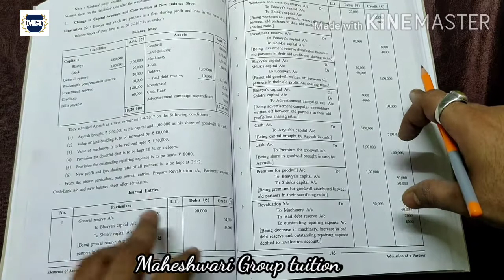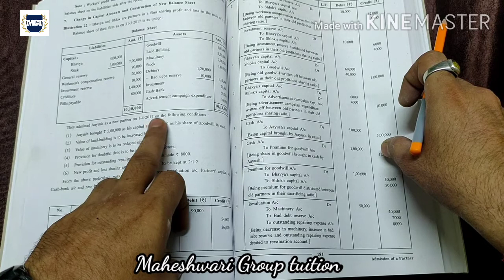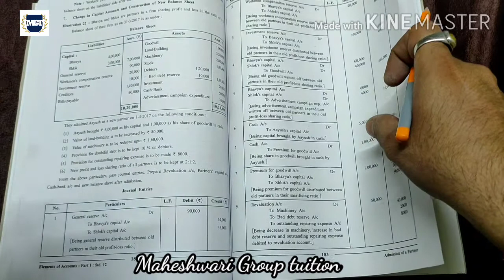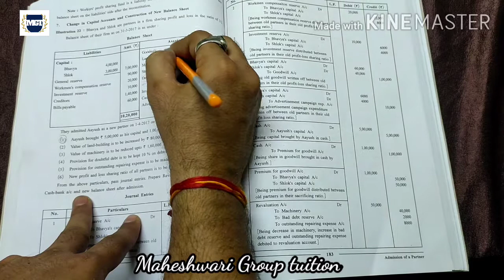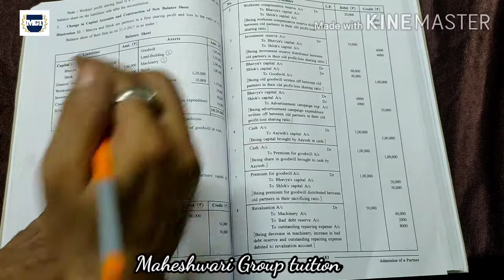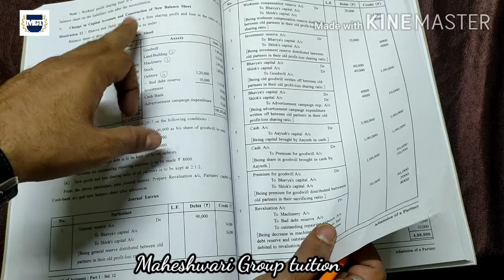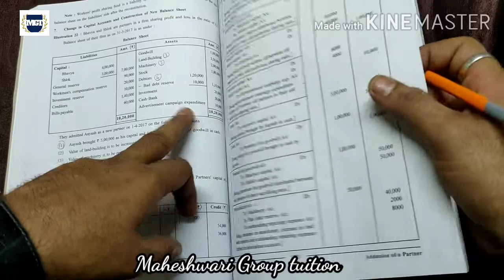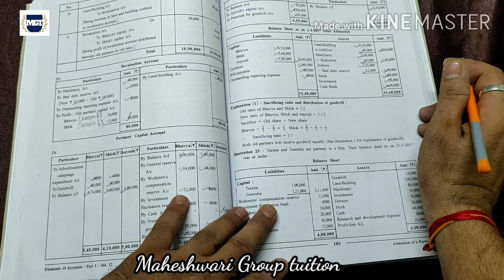12th Account Ch:-5 Admission of partner(ill:-22)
English medium
Educational videos